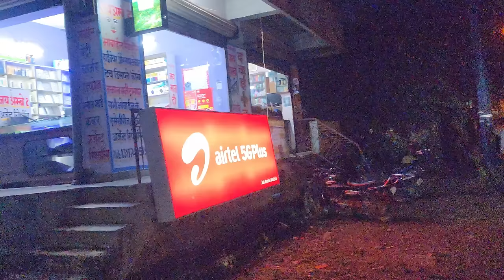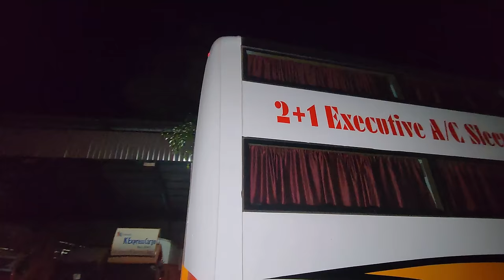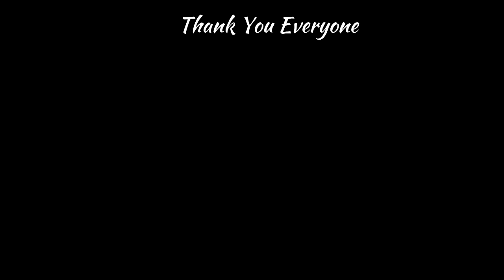Life Mai First Time Aaj Hum Bus Chalayenge 😍